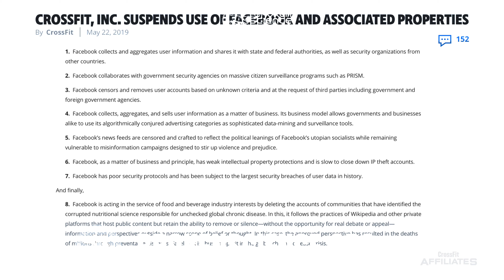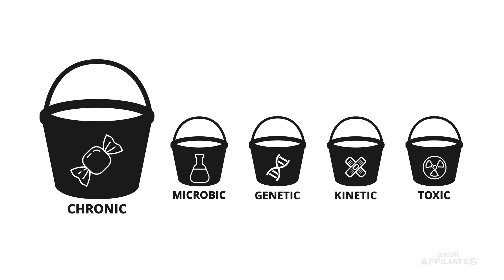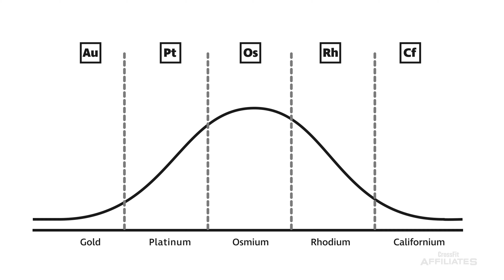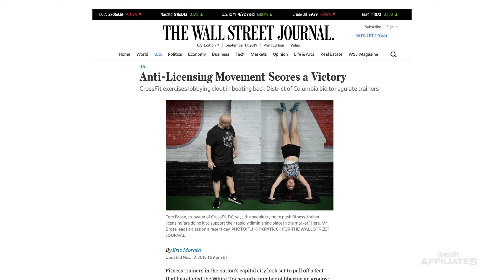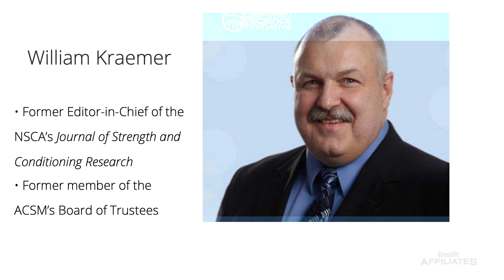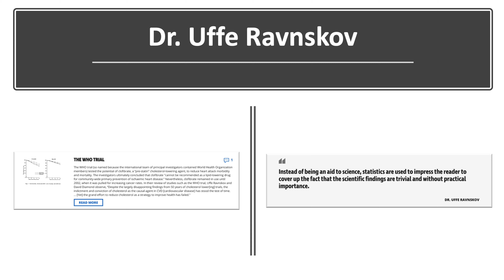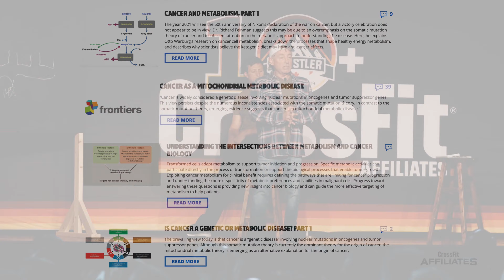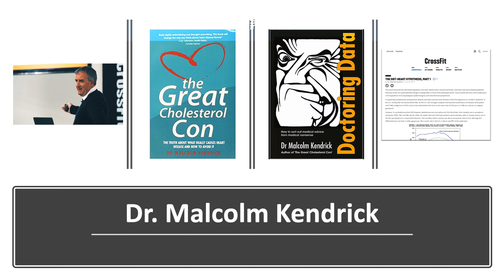Bad Science's Threat To Fitness